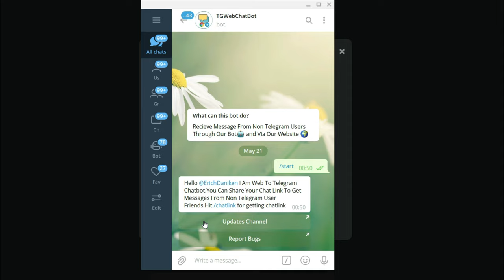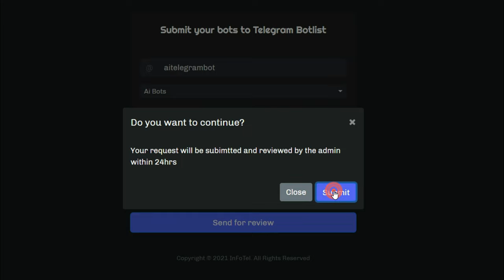How To Use Telegram Bots App - Search Any Telegram Bot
Hey guys today we gonna introduce a simple web application for searching bots in our all time favourite Telegram. As the name bot list suggests this is a place where you can find bots of any category as you needed, moreover we provides an option to add your own telegram bots which will be carefully reviewed by the moderators. So feel free to drop your bots or the bots that are missing in this list, report the inactive ones and so on.

Key features:
- 1000+ bots added
- 150+ Category Added
- Fully dark themed
- Search over multiple categories
- Mini bot profile
- You could add own creations
- Requests are manually reviewed by the moderators